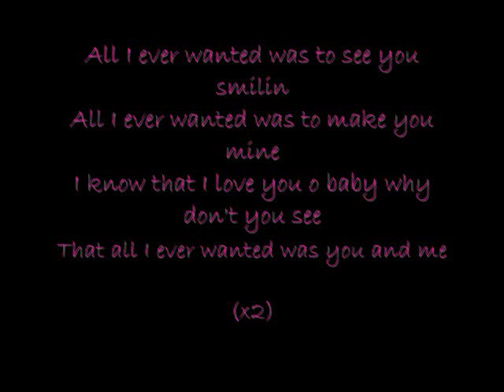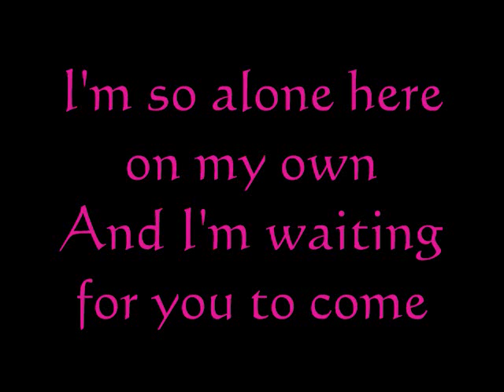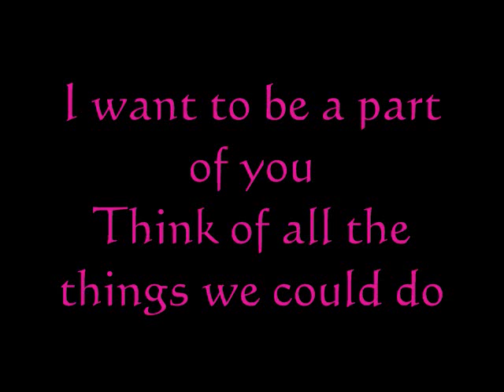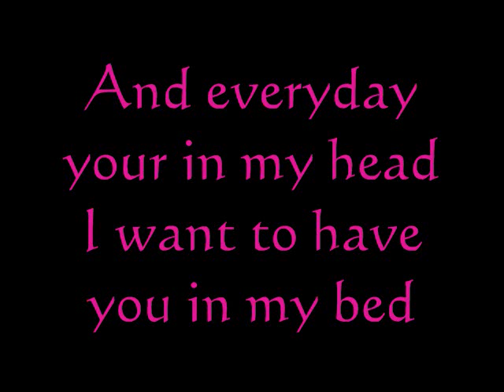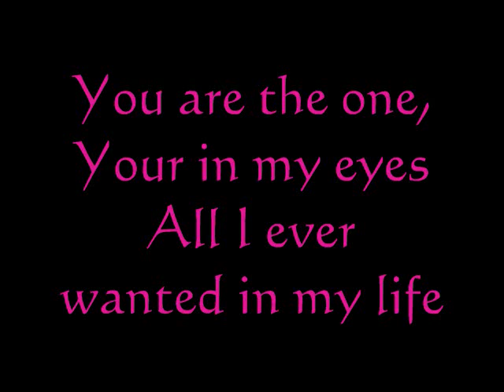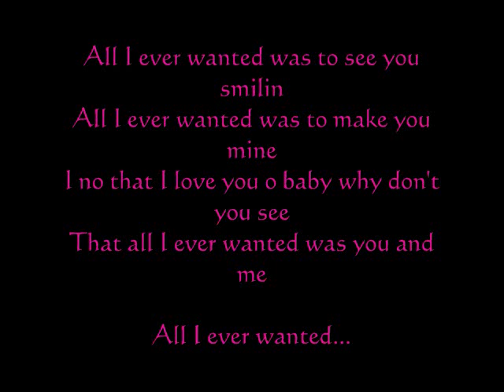Basshunter-All I Ever Wanted w/lyrics